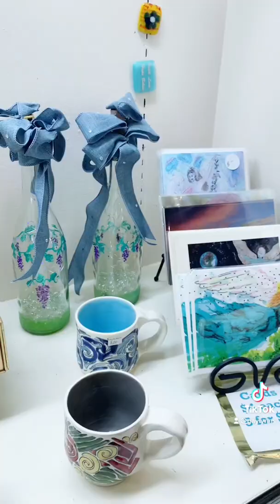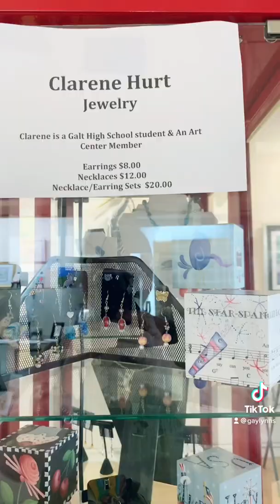September Show, Part 2.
There is something for you whether you art that soothes or art that challenges, if you prefer a mood that is fun, fall season, or fauve. Take a look